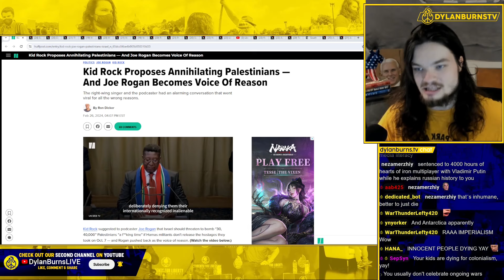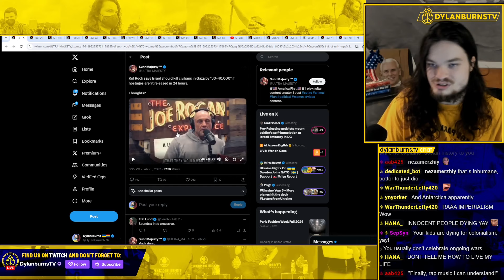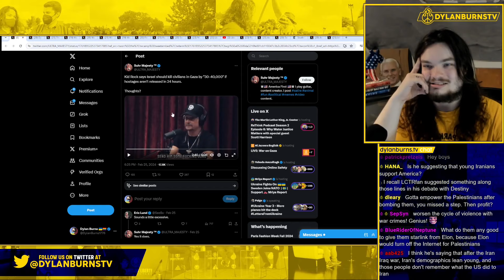Joe Rogan's Debate with Sadistic Kid Rock over Gaza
Dylan Burns reacts to Joe Rogan's debate with Kid Rock on Gaza